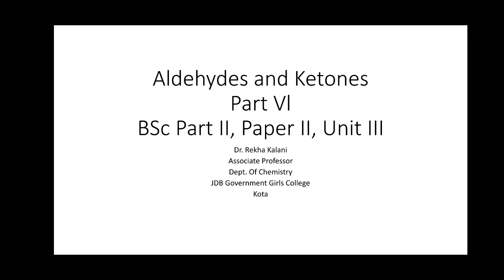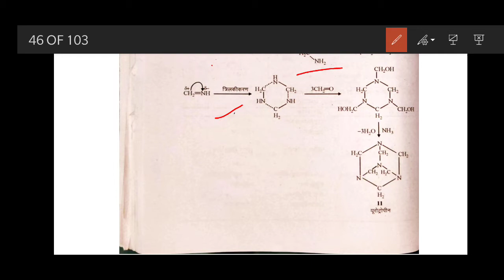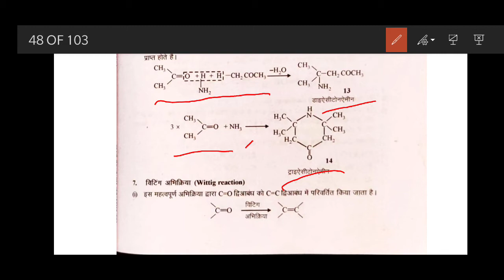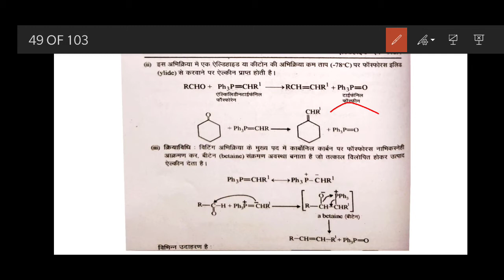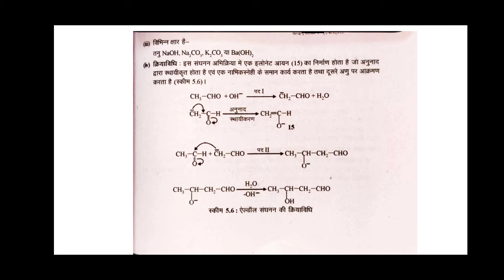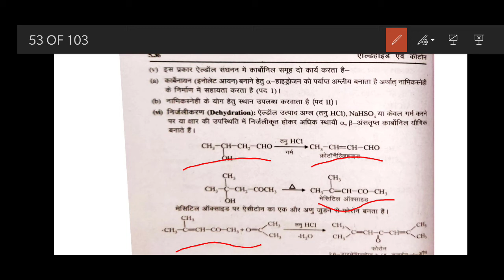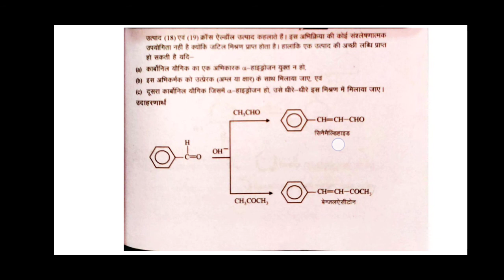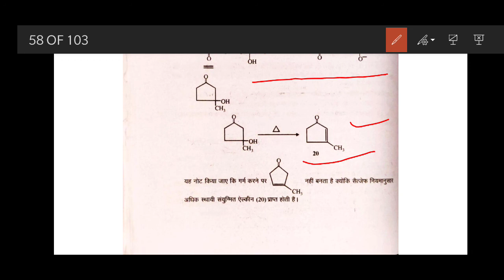Dr Rekha Kalani, B. Sc. Part-II, Paper-II, Unit-III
Aldehyde and Ketones-6